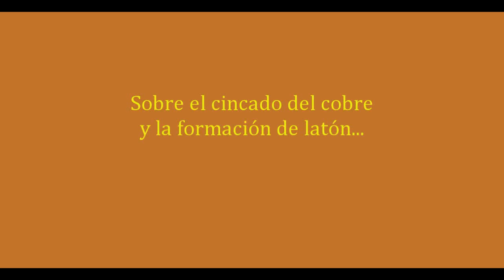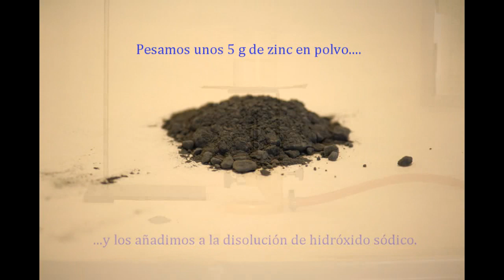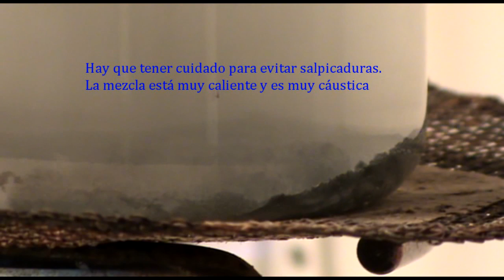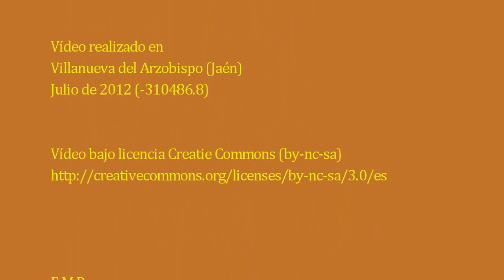Sobre el cincado del cobre y la formación de latón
Se muestra un procedimiento que permite bañar un trozo de cobre en una capa de zinc, con el consiguiente aspecto plateado final. También se muestra cómo alear el zinc y el cobre para obtener latón, con el consiguiente aspecto dorado final.
Para una explicación de los procesos químicos que tienen lugar